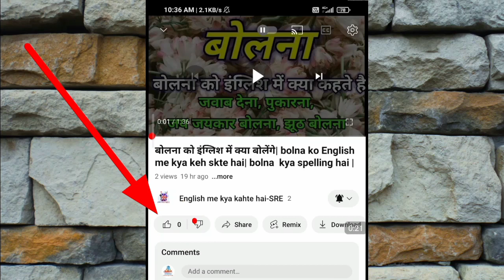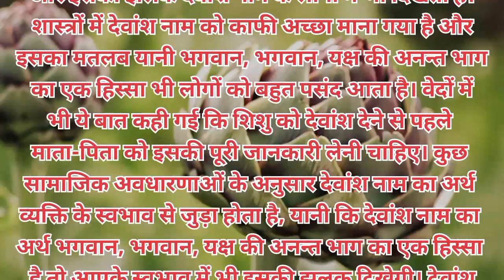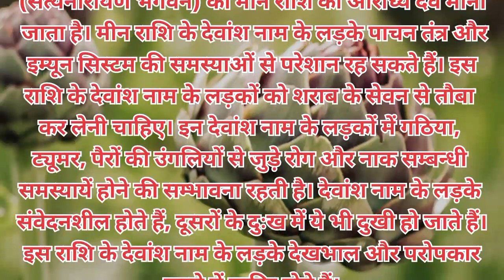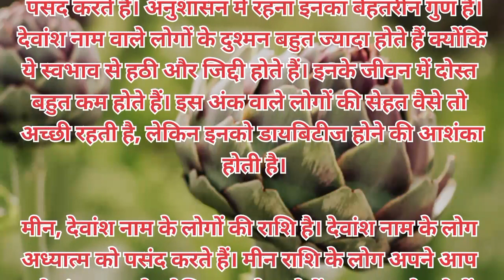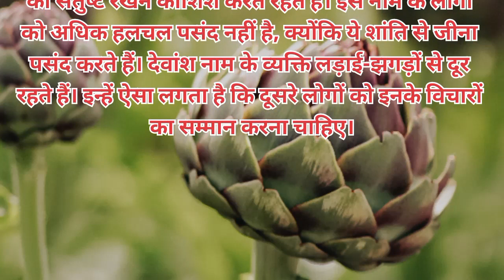Devanah naam ka arth kya hota hai | Devansh naam ka matlab kya hota hai | Devansh name meaning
भगवान, भगवान, यक्ष की अनन्त भाग का एक हिस्सा होना बहुत अच्छा माना जाता है और इसकी झलक देवांश नाम के लोगों में भी दिखती है। शास्त्रों में देवांश नाम को काफी अच्छा माना गया है और इसका मतलब यानी भगवान, भगवान, यक्ष की अनन्त भाग का एक हिस्सा भी लोगों को बहुत पसंद आता है। वेदों में भी ये बात कही गई कि शिशु को देवांश देने से पहले माता-पिता को इसकी पूरी जानकारी लेनी चाहिए। कुछ सामाजिक अवधारणाओं के अनुसार देवांश नाम का अर्थ व्यक्ति के स्वभाव से जुड़ा होता है,

Devansh Naam ka matlab
Devansh naam ka arth
Devansh Naam ki rashi
Devansh name meaning